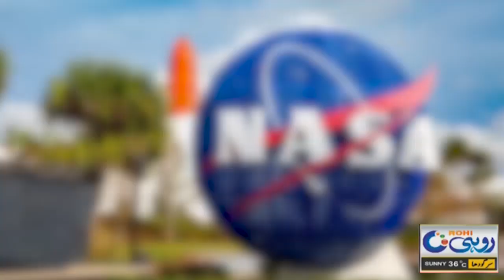NASA Discovered Mysterious Element on Moon - Pictures Revealed - Rohi